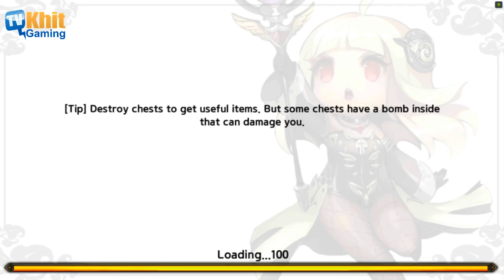[Thai] Demong Hunter S2 EP09 - รีวิว Slamong Review 21 Dec 2015